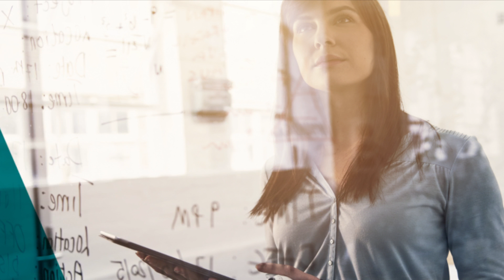CARREIRA EM DESTAQUE: Como saber se uma vaga é para o meu perfil?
Marcel Lotufo, da Kenobi, fala que é possível melhorar a procura por emprego.